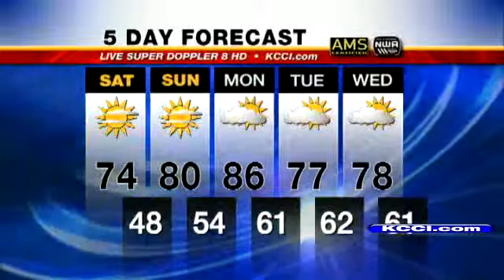Video-Cast: Weekend Forecast